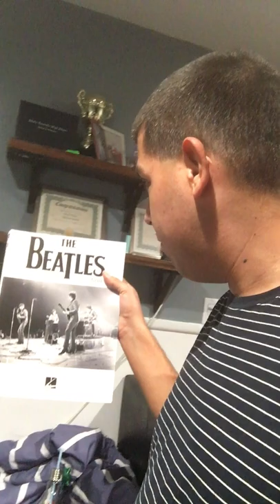My Christmas Haul 2018 🎄🎄🎄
I hope you all had a merry christmas as much as I do and a Happy New Year 2019!

Watch my Christmas Hauls back when I was younger!